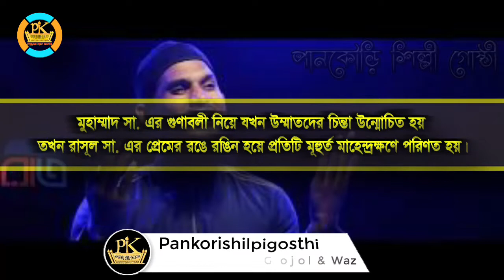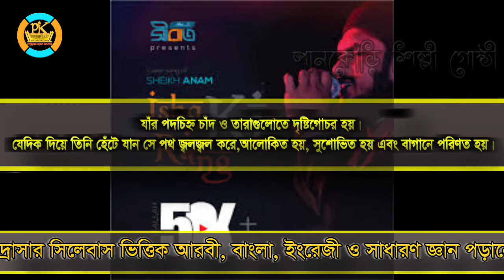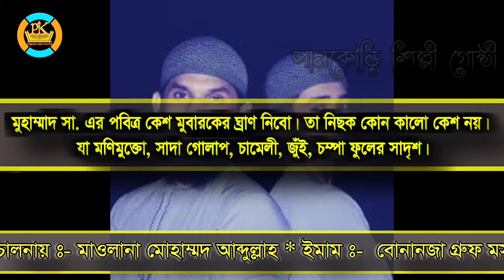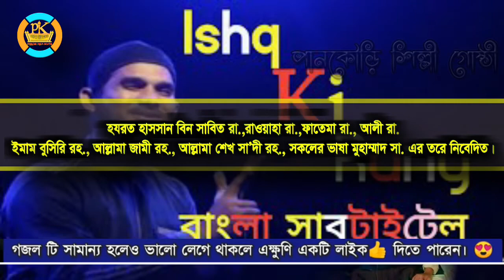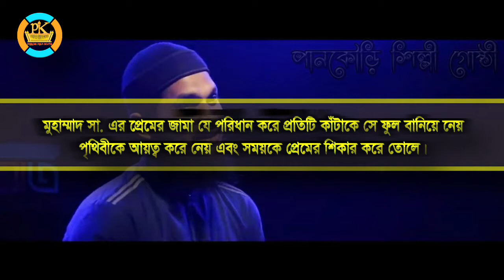Ishq Ki Rang | Sheikh Anam | ইশক্ব কি রাঙ বাংলা | Bangla subtitle | বাংলা সাবটাইটেল | pankori media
Ishq Ki Rang#Naat e Rasool#Sheikh Anam#ইশক কি রাঙ#Bangla Subtitle#শেখ এনাম#new gojol#New Islamic Gojol 2021#New song 2021#Pankori ShilpiGosthi Bangla_Islamic_Song_2021 bangla​​​​​​​​ new song#নাতে রাসূল (সঃ)bangla music video#islamic song#best islamic gojol 2021#পানকৌড়ি​​​​​​​​​​ মিডিয়াপানকৌড়ি​​​​​​​​​​পানকৌড়ি​​​​​​​​​​ শিল্পী গোষ্ঠী​​​​​​​​​​​গজল ২০২১#নতুন ইসলামিক গজল#Bangla​​​​​​​​​​​​​​ gojol#new_video_song​​​​​​​​​​​​​​Bangla​​​​​​​​​​​​​​ Ghazal#New​​​​​​​​​​​​​​ gazal#songs​​​​​​​​​​​​​​Pankori​​​​​​​​​​​​​​​​​​​​​​​​​​​​সংগীত​​​​​​​​​​​​​​বাংলা_গজল নতুন গান#সংগীত#pankori​​​ media#we_love_mohammad_ﷺ_challenge#ইসলামিক​​​​​​​​​​​​​​ ভিডিও

꧁꧂▫▫ পানকৌড়ি মিডিয়া ▫▫꧁꧂

Urdu Lyrics : Ishq Ki Rang (Naat e Rasool)
عشق کے رنگ میں رَنگ جائیں جب اَفکار، تو کُھلتے ہیں غلاموں پہ وہ اَسرار کہ رَہتے ہیں وہ توَصیف و ثنائے شَہہِ ابرار میں ہر لحظہ گُہر بار-
ورنہ وُہ سیّدِ عالی نَسَبی، ہاں وُہی اُمّی لقَبی ، ہاشمی و مُطّلبی و عَرَبی و قَرشی و مَدَنی اور کہاں ہم سے گنہ گار-
آرزُو یہ ہے کہ ہو قَلب مُعَطّر و مُطَہّرو مُنَوّر و مُجَلّٰی و مُصَفّٰی، دُرِ اَعلیٰ جو نظر آئیں کہیں جَلوۂ رُوئے شَہہِ اَبرار-
جن کے قَدموں کی چَمک چاند ستاروں میں نظر آئے، جِدھر سے وُہ گُذر جائے، وُہی راہ چمک جائے، دَمک جائے، مہک جائے ،بنے رَونق ِگُلزار-
سُو نگھ لُوں خُوشبُوئے گَیسُوئے مُحَمَّدﷺ وہ سیاہ زُلف نہیں ، جس کے مقابل یہ بَنَفشَہ، یہ سیُوتی ،یہ چنبیلی ، یہ گُلِ لالہ و چمپَا کا نکھار-
جس کی نکہت پہ ہیں قربان گل و برگ و ثمن نافہِ آہوئے ختن بادِ چمن بوئے چمن نازِ چمن نورِ چمن رنگِ چمن سارا چمن زار-
وَرَفَعنا لَکَ ذکرَک کی اِس اِک آیتِ توصیف کی توصیف میں، تفسیر میں، تشریح میں، توضیح میں، تضمین میں ہر عہد کی شامل ہے زبان-
لَبِ حَسّان و رواحہ و لَبِ فاطمہ زہرا و علی، عابدِ بیمار و بوصیری، دہنِ عُرفی و جامی لَبِ سعدی و رضا سب سرشار-
عشق کے رنگ میں رنگ جائیں مہاجر ہو کے پختون وبلوچی ہو کہ پنجابی و سندھی کسی خطے کی قبیلے کی زباں اس سے نہیں کوئی سروکار-
جامۂ عشق محمد جو پہن لیتا ہے، ہرخار کو وہ پھول بنا لیتا ہے، دنیا کو جھکا لیتا ہے، کرتا ہے زمانے کو محبت کا شکار-
اے ادیؔب اب یونہی الفاظ کے انبار سے ہم کھیلتے رہ جائیں گے مگر حق ثنا گوئی ادا پھر بھی نہ کر پائیں یہ جذبات و زبان و قلم و فکر و خیال-
اُن کی مدحت تو ملائک کا وظیفہ ہے صحابہ کا طریقہ ہے عبادت کا سلیقہ ہے یہ خالق کا پسندیدہ ہے قرآن کا ہے اِس میں شعار-
🎼নাশিদ 🎼
Bangla Islamic song 2021 By
পানকৌড়ি​​​​​​​​​​ মিডিয়া
ইশক কি রাঙ
কালাম : আদিব রায়পুরি রাহ.
কণ্ঠ : শেখ এনাম
🔹✔কোন টাইপের ভিডিও🔹
১:- নাতে রাসূল (সঃ)  ✔
গজলের অংশটুকু ভালো লাগলে ফেসবুকে শেয়ার করে দেশ দেশান্তরে ছড়িয়ে দিন...

▶️✅ Lecturer: শেখ এনাম
▶️✅ Directed by : জুলফিকার আলী
▶️✅ Produced:  পানকৌড়ি শিল্পী গোষ্ঠী
▶️✅ Record Label: পানকৌড়ি স্টেডিও

🔔 Stay For updated!

.🙏🌼একটি অনুরোধঃ-🌼🙏.

.⚠️সতর্ক বানিঃ-⚠️.

থাকবেন।

আল্লাহ হাফেজ